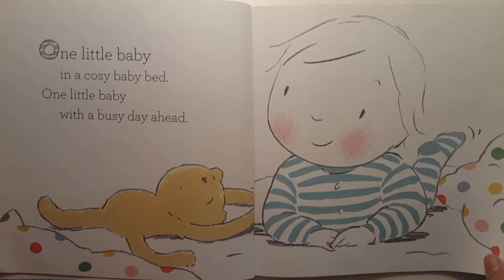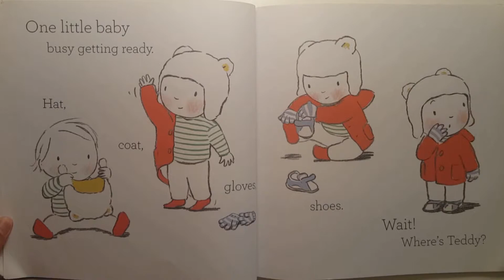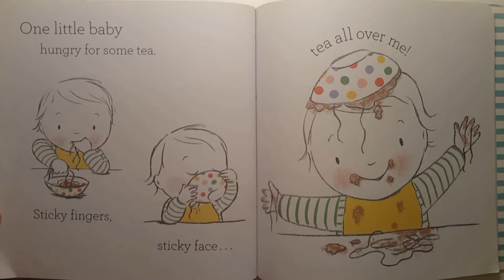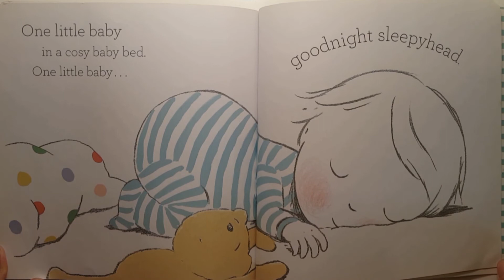One Little Baby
One little baby in a cosy baby bed, one little baby with a busy day ahead.

Here is a book for every baby about every baby's day. From breakfast to playtime and story-time too, this is an enchanting interactive baby book full of hugs, kisses, tickles, and lots of talk about all the daily activities that babies love. With a lilting, lyrical rhyme, this is a perfect book for sharing at bedtime.